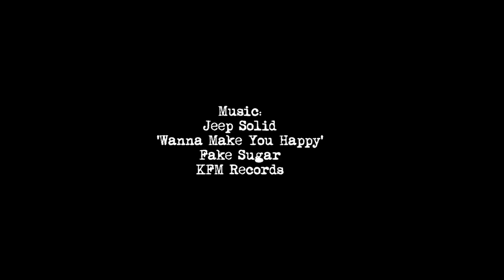Volcom road-tested presents: Louie Lopez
Volcom road-tested stretch denim presents: Louie Lopez

Produced by:  Remy Stratton, Steve Stratton, Jake Smith

Filmed by:  Su Young Choi, Ant Travis, Jake Smith, Steve Haring, Ewan Bowman

Directed by:  Mike Aho

Edited by: Fletcher Berndt, Mike Aho

Executive Producers: Ryan Immegart, Ethan Anderson

Song: "Wanna Make You Happy"
Artist: Jeep Solid
Release: Fake Sugar